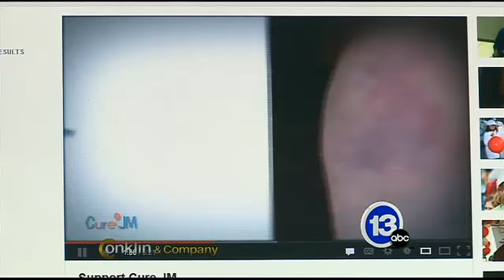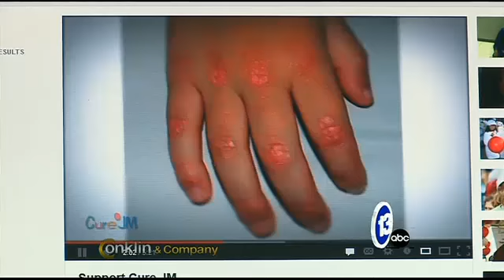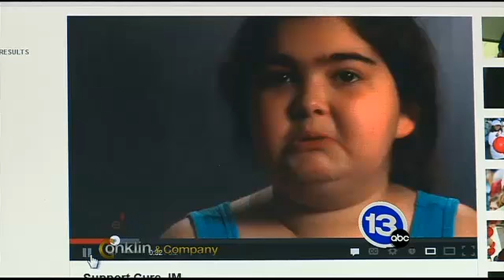Conklin & Company March 10 , 2013- pt 3